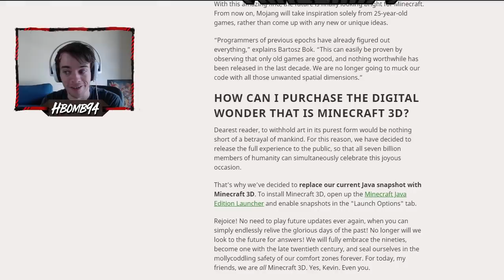HBomb Reacts to Minecraft's April Fools "Prank"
Interesting to say the least.